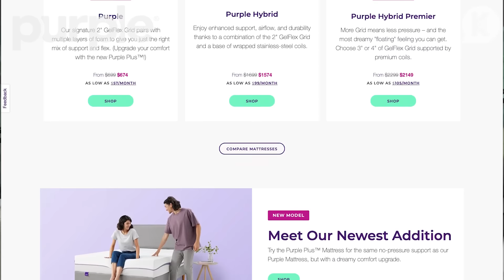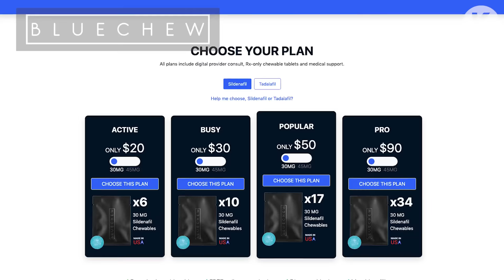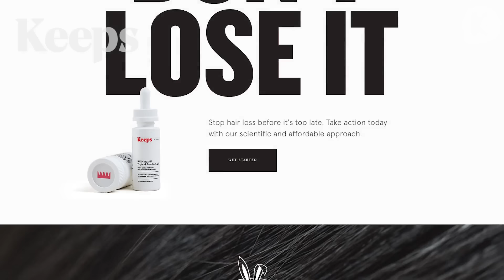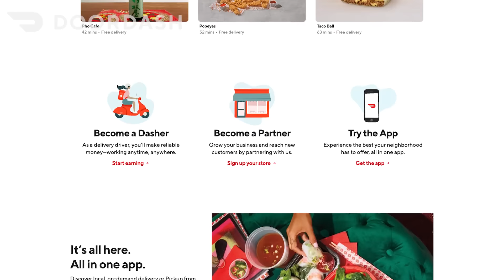Disney Secrets 😳 + Avoiding the Disney Child Star CURSE - with Khleo Thomas - No Chaser Ep 133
to receive your first month of treatment for FREE!

DoorDash: For a limited time, our listeners can get 25% off and zero delivery fees on their first order of $15 or more, when you download the DoorDash app and enter code NOCHASER